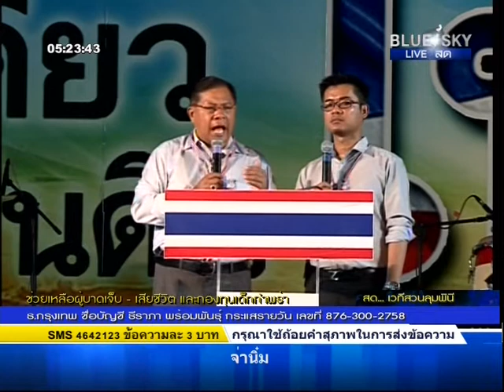020414 สมัย เจริญช่างกับปฏิวัติ